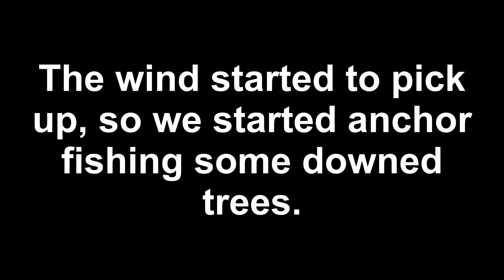Finding The Right Pattern To Catch Catfish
Finding catfish this time of the year can be a real challenge. I like to try a variety of things - fishing deep/shallow, anchoring, drifting, etc. Matt and Dan joined me for a full day of catfishing on the Tennessee River. We started out light tackle drifting, putting in several eater size catfish. Later in the morning, Matt went toe-to-toe with a solid 24 lb blue, a new personal best catfish. Once the wind picked up, we anchor fished downed trees. That really seemed to be the best pattern for the day. Catfish were holding tight to structure.

Purchase the fishing gear I use here:
Fishing line for big catfish
Sinker slides
Catfish circle hooks
Catfish kahle hooks
Catfish reel
Catfish reel (light tackle)
B'n'M Silver Cat Elite rod
Ugly Stik catfish rod/reel combo
Demon dragon lure
Cast net
Marabou jigs for catching skipjack

Purchase my video recording equipment I use here:
GoPro Hero 4 Silver
Flashlight for GoPro

Want to book a charter trip with me?
--- HALF DAY (minimum of 4 hrs. on the water) for one person is $200. Two people is $250.
--- FULL DAY (minimum of 8 hrs. on the water) for one person is $300. Two people is $400.
--- I require a $50 deposit to reserve your fishing date. This is applied to the total cost of the trip.

Join the Chatt Cats Fishing Club for awesome perks and incentives

Current club members - Fins Scales & Tales and BigRooster

Current patrons - Andrew Hong, Craig Rasnic, Dylan Fountaine, and Reel Beasts